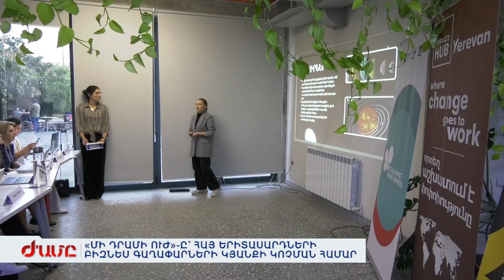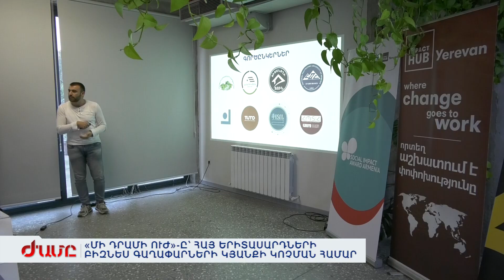«ՄԻ ԴՐԱՄԻ ՈՒԺ»-Ը՝ ՀԱՅ ԵՐԻՏԱՍԱՐԴՆԵՐԻ ԲԻԶՆԵՍ ԳԱՂԱՓԱՐՆԵՐԻ ԿՅԱՆՔԻ ԿՈՉՄԱՆ ՀԱՄԱՐ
Մի ծաղկով գարունի պես մի դրամն էլ կծաղկի, եթե ուղին անկեղծ է, նպատակները՝ ձևակերպված: Ավելի պարզ էկոսրճարանի գաղափարից մինչև աստղագիտություն իրականություն կդառնան ID Բանկի՝ Մի դրամի ուժը ծրագրի և «Sia Armenia»-ի գործակցությամբ: